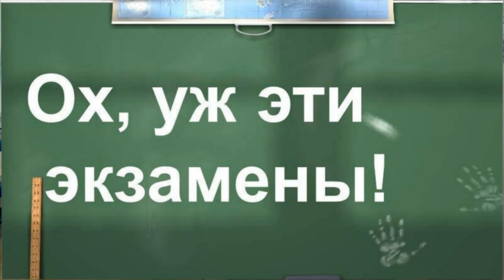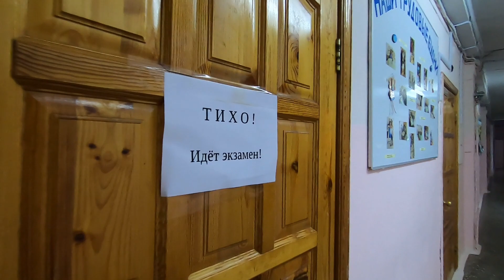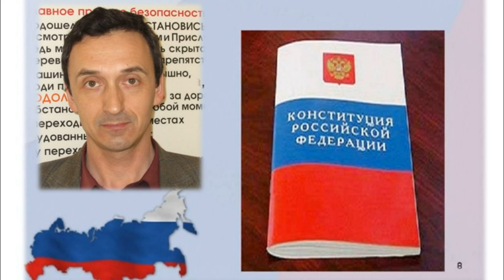Последний звонок в ГБОУ СО Екатеринбургская школа №1 Выпуск 2023